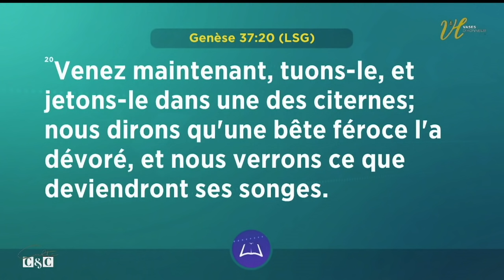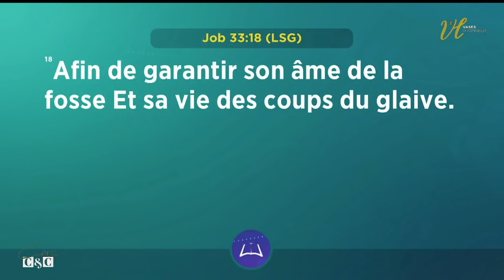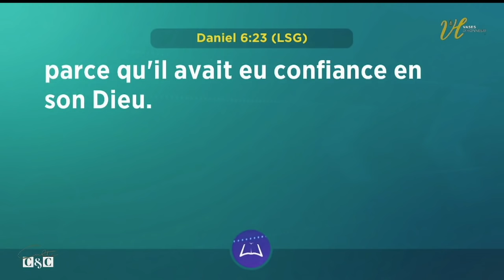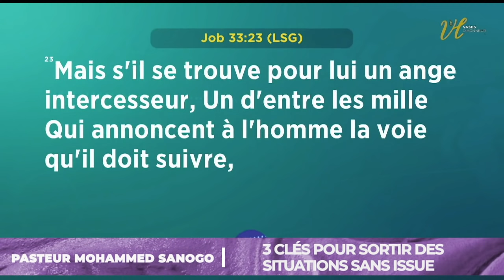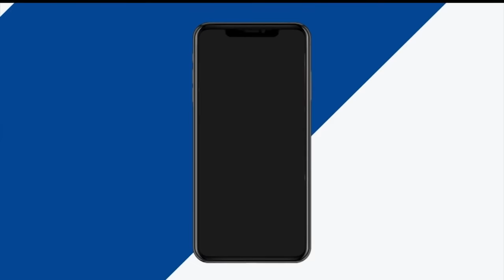3 clés pour sortir des situations sans issue - Pasteur Mohammed Sanogo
Tu es dos au mur ? 😓
Tu ne sais plus quoi faire face à cette situation ? 🤔
Tu ne sais pas d'où peut venir le secours ? 😔

Cette vidéo te donne les clés pour sortir de la fosse ! 🤩